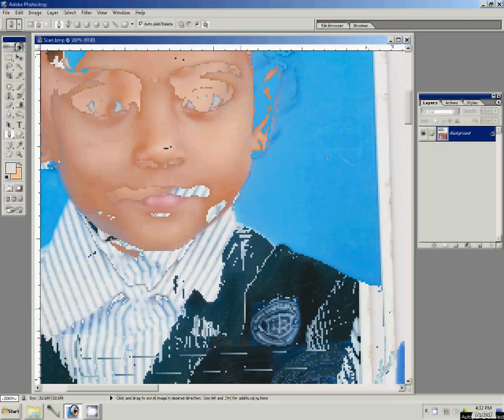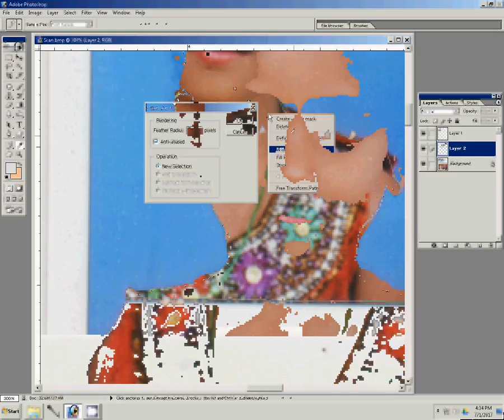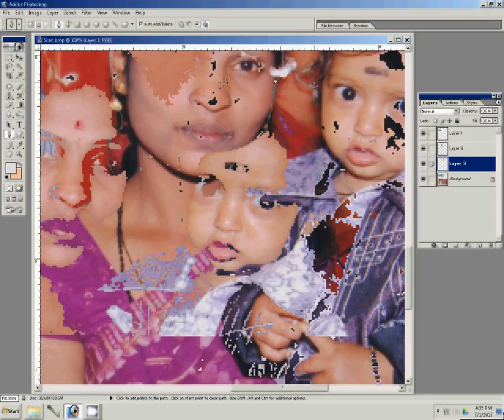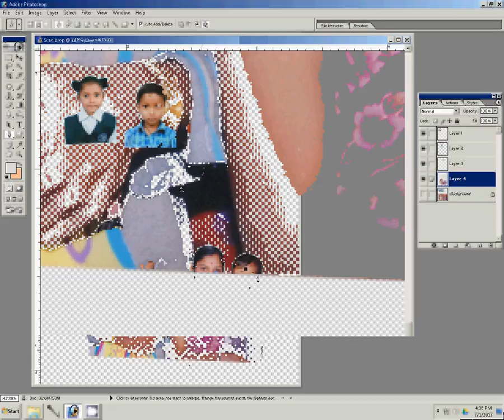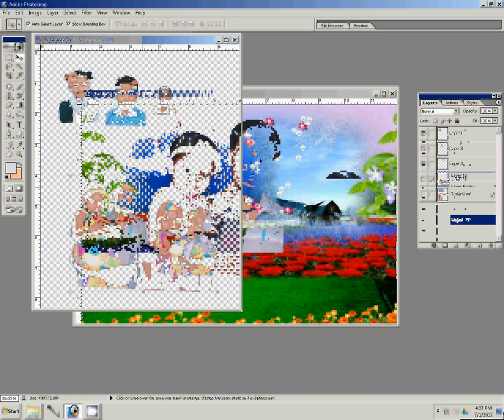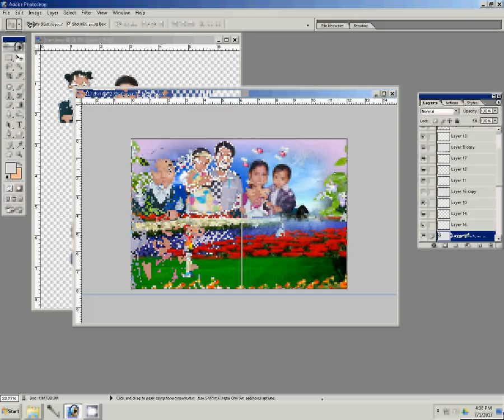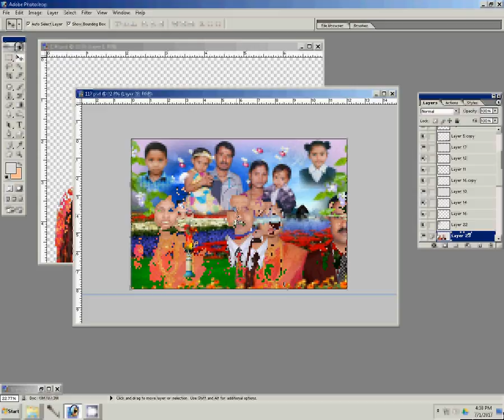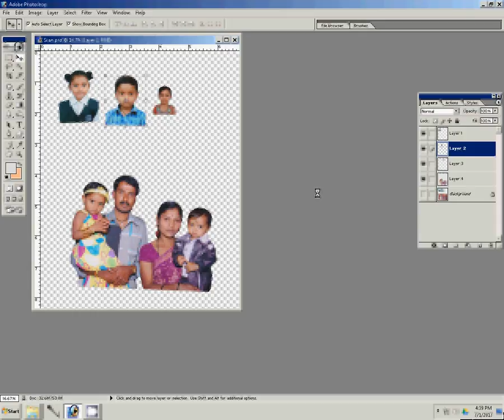change background Photoshop